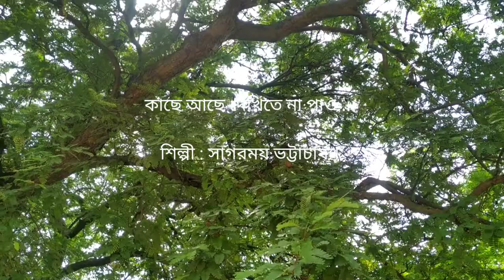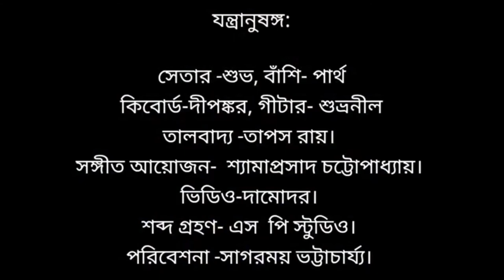Kache Ache Dekhite Na Pao ।। Sagarmoy Bhattacharjee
মায়ার খেলা

Credits:
Arrangement & keyboard: Shyamaprasad Chatterjee
Tabla: Tapas
Flute. Partha
Guitar : Shubhranil
Sitar : Shubha
Mixing and Master : Shyamaprasad Chatterjee
Studio: S P Studio, Salkia